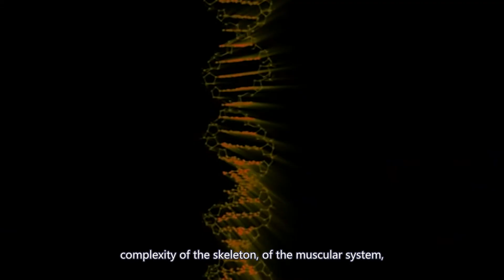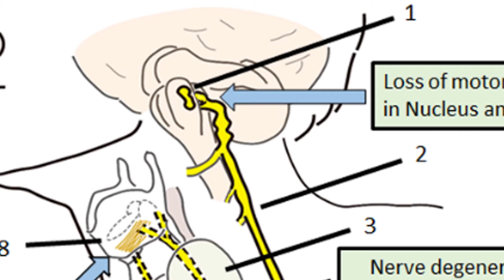The Evolutionary Arms Races - Richard Dawkins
Richard Dawkins discusses "evolutionary arms races," the primacy of science, and spirituality in THE SEARCH - MANUFACTURING BELIEF, directed by Patrick Payne.

A feature documentary that explores the mystery of spiritual experience, consciousness and awe.

Available worldwide on AppleTV and Amazon.